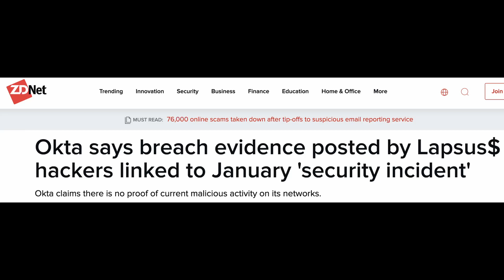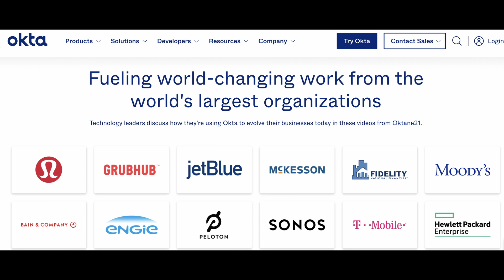BING, LG, & OKTA HACKED BY LAPSUS$ + WHAT TO DO ABOUT IT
Lapsus$ has claimed attacks on LG, Bing, and Okta, and have already leaked some data to back up those claims. We take a dive into each of the three and why the attack on Okta is a pretty big deal. For background, Okta is an Identity and Access Management firm that works with some pretty heavy hitters in the market, so a breach of Okta means the security of those other firms is also at risk.

😎 Enjoy the quality of this video? Consider getting what I use to make this content!